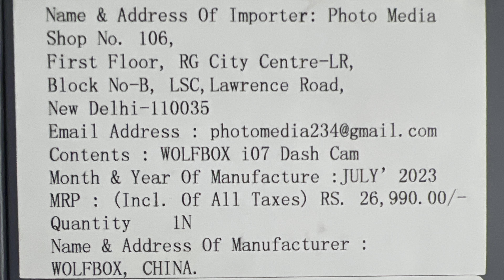4k 3 Channel Car Dash Cam Wolfbox i07 Review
You Can Buy Samsung EVO Plus 512GBfrom thee
If you need a three-camera dash cam, the i07 is definitely the first choice.
Main Features of i07:

Triple Channel Recording: 2.5K Front + 1080P Cabin + 1080P Rear
Dual Channel Recording: 4K Front + 1080P Cabin
Built-in WiFi, Free Newly upgraded self-developed WOLFBOX APP
Built-in GPS, Free Newly upgraded self-developed WOLFBOX Player(Support 3 channel video simulcast)
Free 32GB Card, Support 512GB Max
Top intelligent operating system & 3'' LCD Screen, bring you a smoother operating experience
Type-C interface power supply, more stable
In-Car Rear Camera, Easier Installation
Other Smart Functions: G-Sensor, Loop Recording, WDR, Screen Saver Mode, Dual Parking Monitor, Super IR Night Vision, etc.